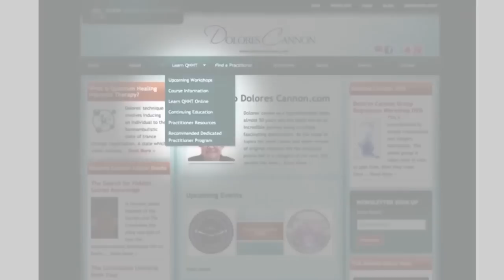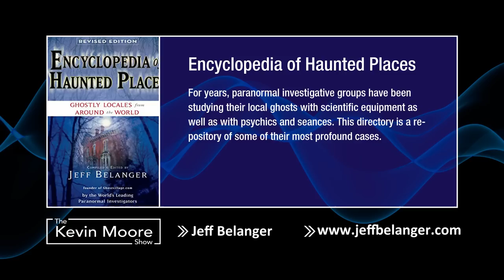Jeff Belanger Researcher of folklore, legends, Hauntings, Explorer of the Unexplained | #724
Jeff Belanger is one of the most visible and prolific researchers of folklore and legends today. A natural storyteller, he’s the award-winning, Emmy-nominated host, writer, and producer of the New England Legends series on PBS and Amazon Prime, and is the author of over a dozen books (published in six languages). He also hosts the New England Legends weekly podcast, which has garnered over 2 million downloads since it was launched.

Always one for chasing adventures, Jeff has climbed Mt. Kilimanjaro in Africa, he’s explored the ruins of Machu Picchu in Peru, he’s searched the catacombs of Paris, France (where he encountered his first ghost), faced his life-long struggle with basophobia on his birthday by going skydiving, and he’s been ghost hunting all over the world from a former TB asylum in Kentucky to medieval castles in Europe, to an abandoned prison in Australia.

Jeff got his start as a journalist in 1997, where he learned how to connect with people from all walks of life. For his work, he’s interviewed thousands of people about their encounters with the profound.

GUESTS BOOKS:

1) Channeling.com is our trusted network of talented spiritual advisors dedicated to empowering lives by helping people discover answers to their most pressing questions, gain closure, find their purpose in life and more.

Title Intro:
Item Purchase Code:
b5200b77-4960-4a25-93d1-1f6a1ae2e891